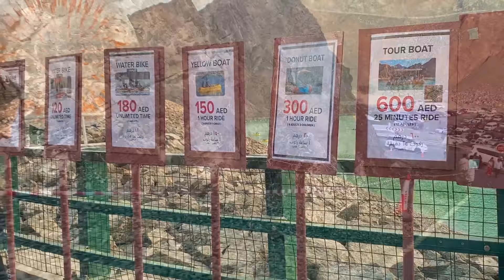Visit to Hatta & Fujairah ~ Hatta Dam ~ Fujairah Beach | Dubai Tour